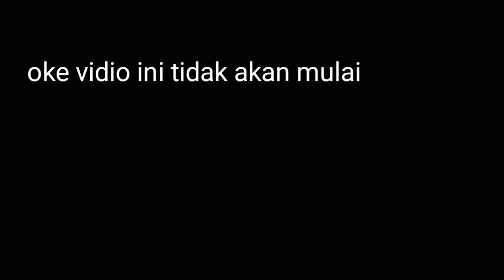POTONG RAMBUT MODEL SEPERTI BAIM WONG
Cara potong rambut seperti baim wong
Jangan lupa subscri boskuuu